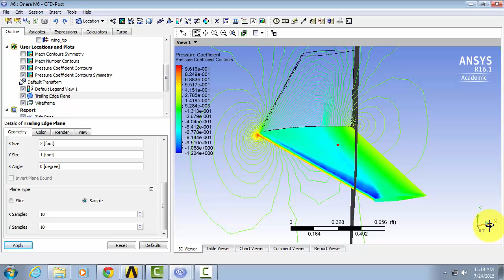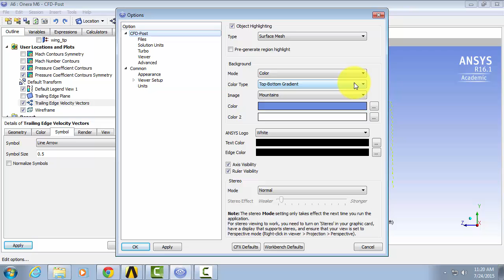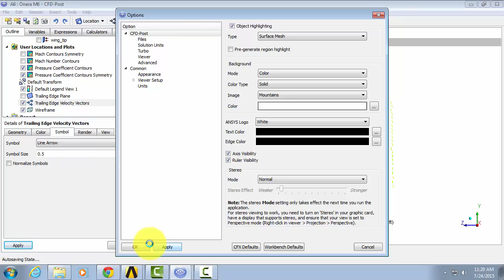SimCafe: 3D Wing Numerical Results 4